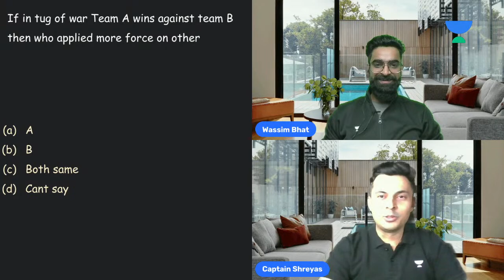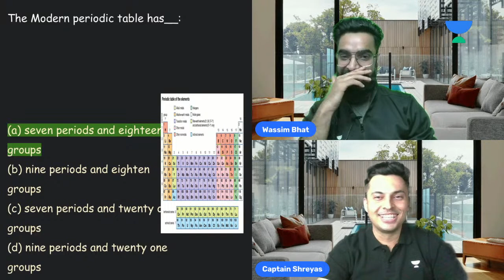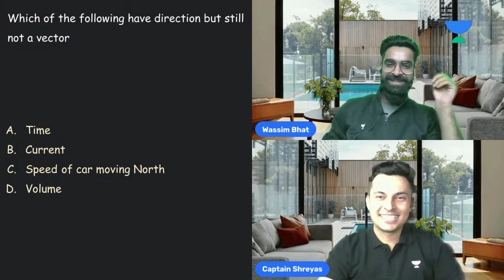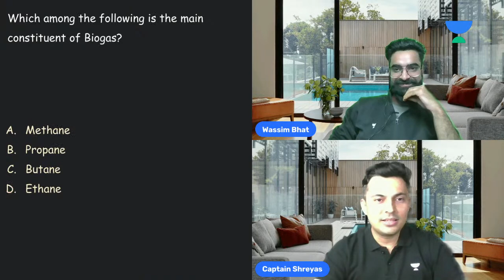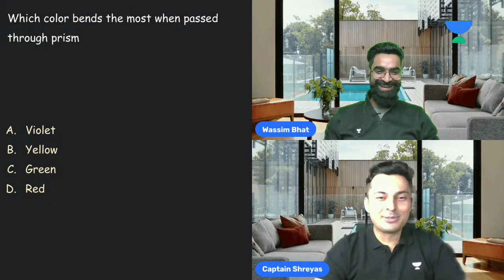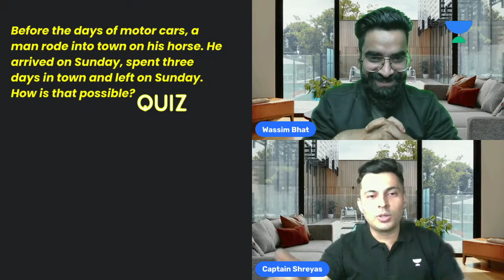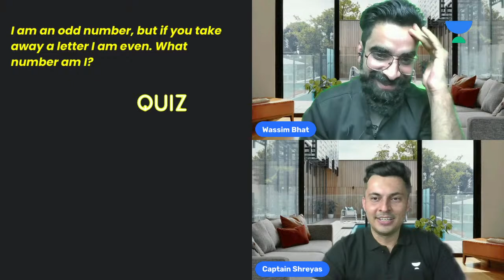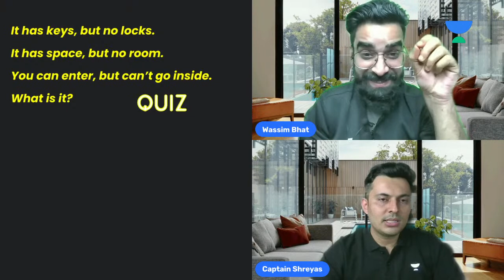NEET 24/25 Showdown: Physics VS Chemistry Battle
In this class, their is going to be a battle between chemistry & Physics

Are you attempting the NEET examination and finding it difficult to prepare? Do not worry, our team has come up with a solution for you!

We are happy to announce that we have a batch of free material for the NEET examinees of 2024. This free batch contains questions from various subjects, so you can prepare for the examination with ease.

Call Team Avengers team on 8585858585 and take your NEET UG Preparations to the next level.

You can enroll to Unacademy Subscription and get the following benefits:
1. Learn from your favorite teacher
2. Dedicated DOUBT sessions
3. One Subscription, Unlimited Access to Live Online Classes and Videos
4. Real-time interaction with best-in-class teachers
5. You can ask doubts in live online classes
6. Limited students in each Class
7. Download the videos & watch them offline